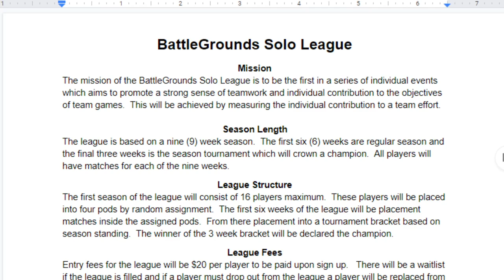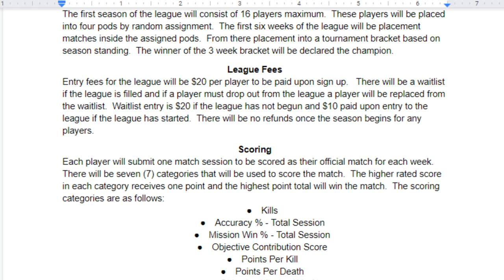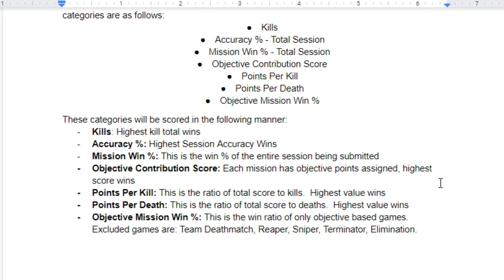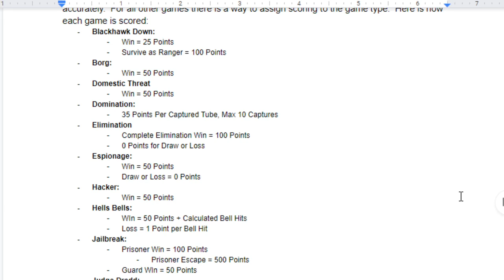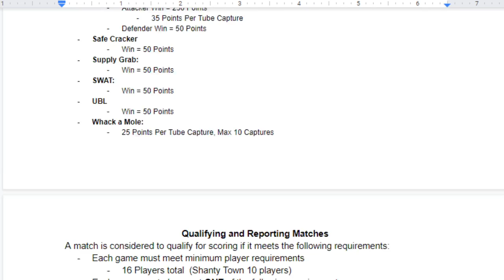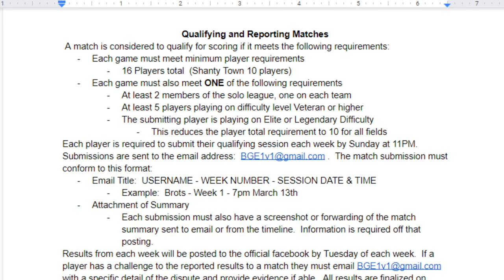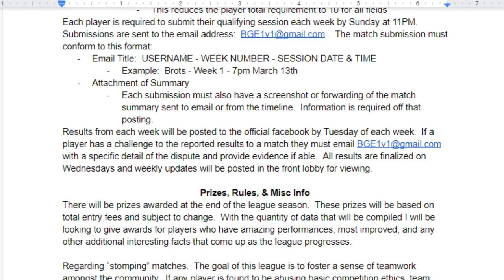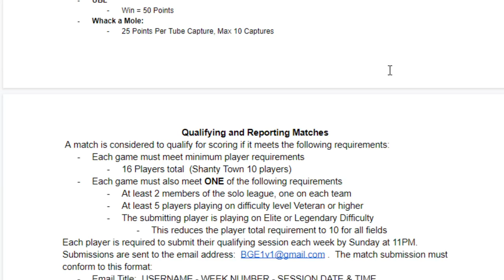BattleGrounds Solo League Rules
BattleGrounds Solo League Introduction Video - Explanation of the rules and basics of the governing documents for the league.